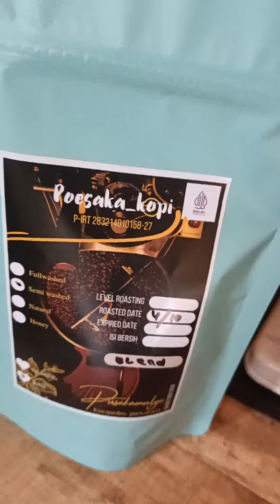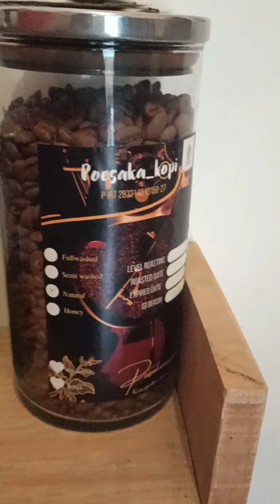PETMIL PURWAKARTA, Kang gepeng sang master Kopi .